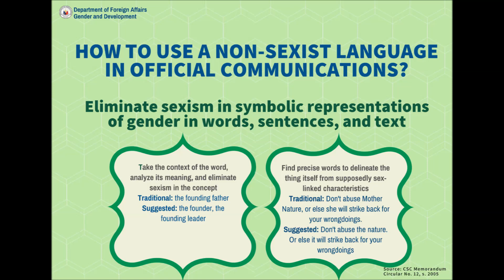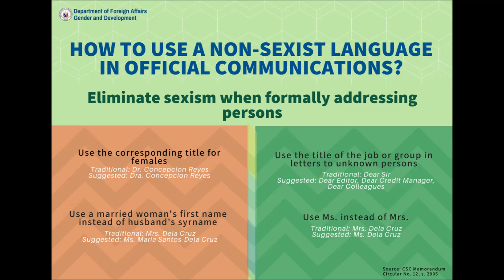DFA: Use of Gender Fair Language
Gender issues occur everyday and anywhere, the spaces that we work in is no exception. A conscious effort to put a stop to gender stereotypes and biases is the use of "non-sexist" or "gender-fair language" in the offices. Achieving this indicates a significant step to gender equality.

Know more about the importance of gender-fair language and how to use a non-sexist language in official communications through the Civil Service Commission (CSC) Memorandum Circular No. 12, S. 2005.